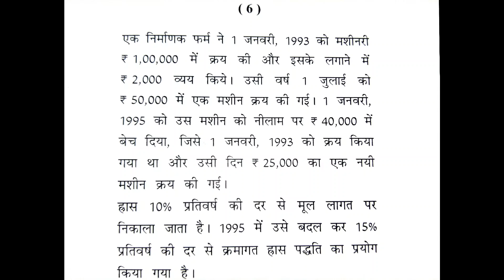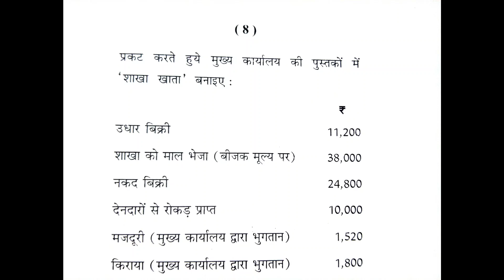B.com 1st year financial accounting question paper 2021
B.com 1st year Question paper 2021  B.com previous year question paper with answers

Dear students,
                We are very pleased to publish our video for B.Com part -1 students. Video is related to B.com 1st year -1  Financial Accounting question paper 2022. Having 6 Subjects.
I think it will be very beneficial for your upcoming exam.

Accountancy question paper 2021 Class 12
B com 1st year Question paper 2021
sample paper class 12 accountancy 2021-22 with solution
Accountancy Model Question Paper 2021 Class 11

b.com 1st year english question paper 2021
Accounts Sample Paper Class 12 with solution 2021 Term 1
b.com 1st year question paper 2021 pdf download bangalore
b.com 1st year financial accounting question paper 2020 pdf
b.com 1st year english question paper 2021 pdf download
Financial Accounting question Paper with Answers PDF
b.com 1st year question paper 2021 pdf download davv
b.com 1st year financial accounting question paper 2019 pdf bangalore university
b.com 2nd sem question papers with answers 2021
b.com 1st year question paper 2019 english
b.com 1st year question papers with answers